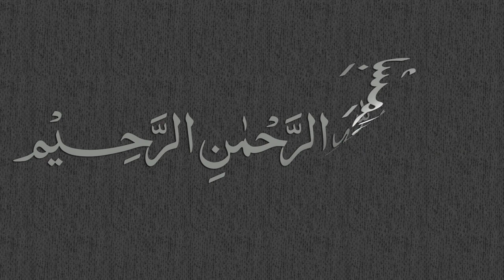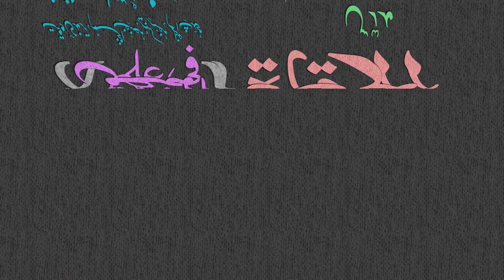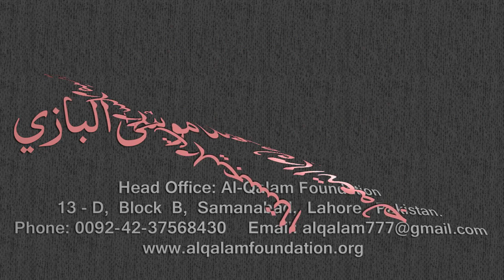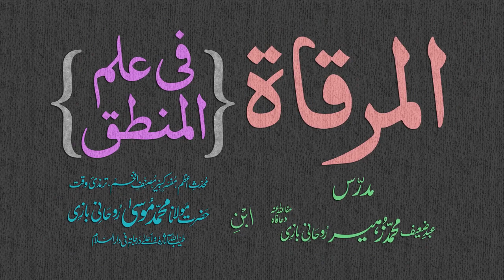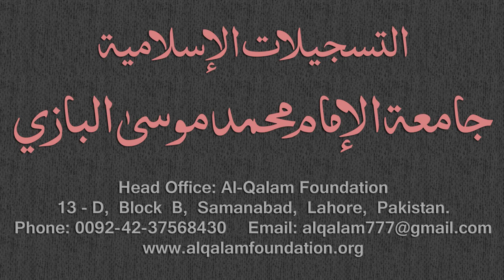Mirqaat Dars - 58 - Page - 027 - Maulana Muhammad Zuhair Albazi - 01/02/2011